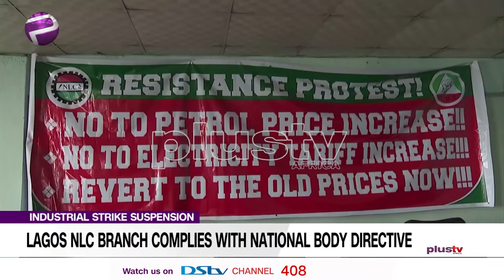Lagos NLC Branch Complies With National Body Directive (NEWS | NIGERIA)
It Is A Normal Busy Day In Lagos As The NLC Called Off The Planned Industrial Action At The Early Hours Of Monday Morning, Plus Tv Africa's Mary Chinda Was At The NLC Building In Lagos, Where The Protest Was Planned To Kick Off And Reports.